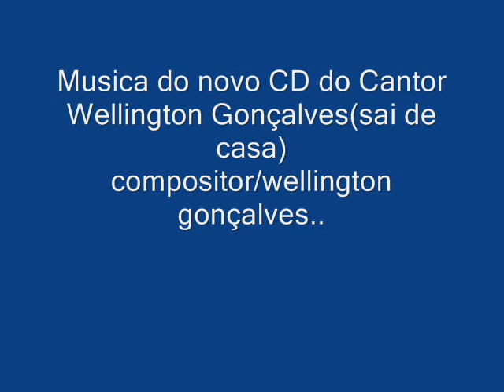sai de casa.wmv..CD novo do Cantor(Wellington Gonçalves..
musica nova do novo cd do cantor wellington gonçalves...
essa musica vai estar no lançamento do seu cd...
compositor/wellington gonçalves..
musica/sai de casa.